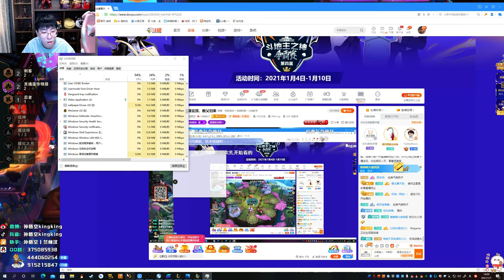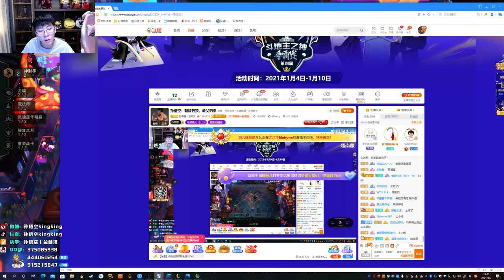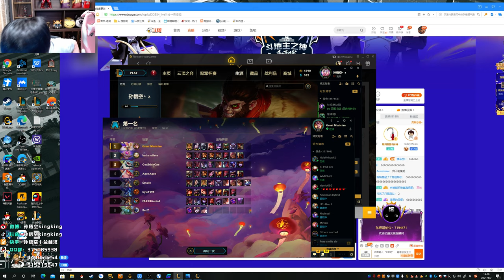【猴哥】蘭林漢悟空：美服測試 新版雲頂之弈 （20210107）